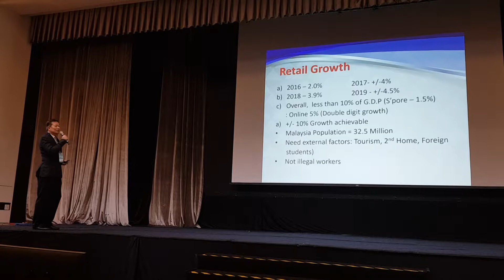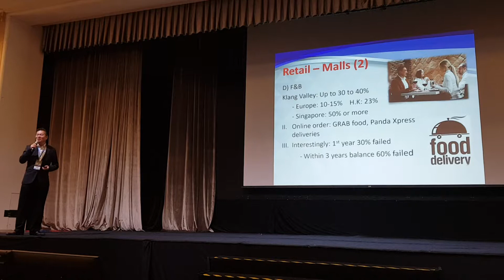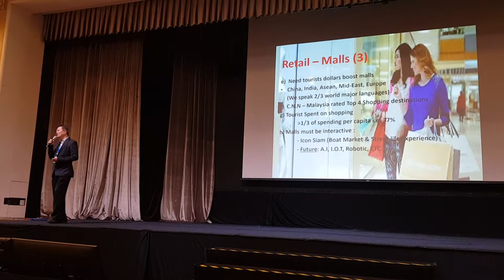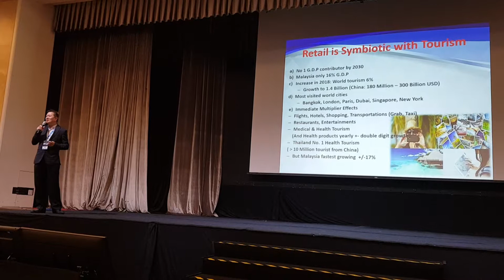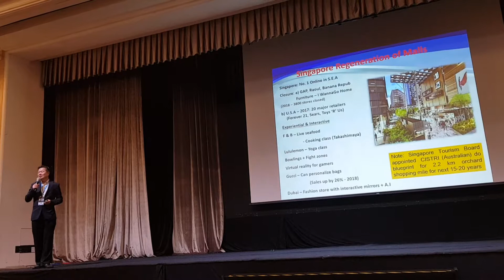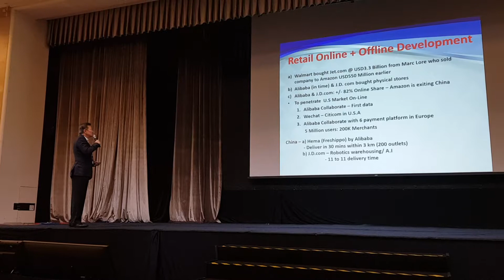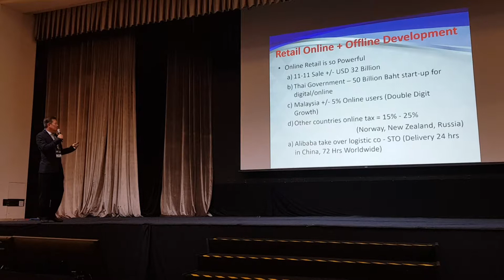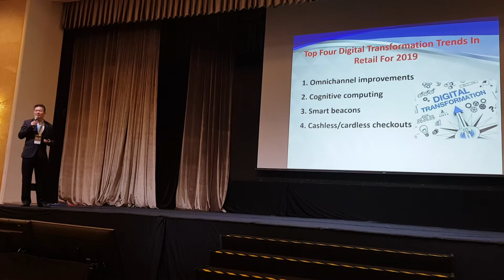The changing landscape of Retail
Presented by President of MRCA at Intel conference, Business comes Alive